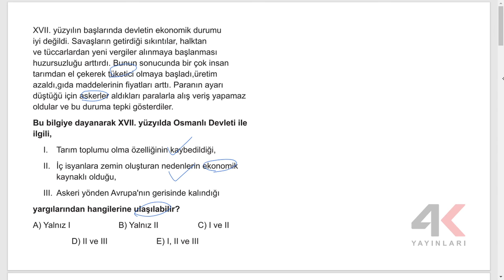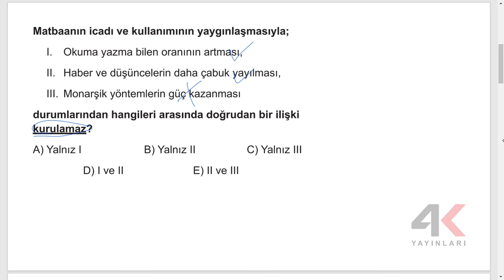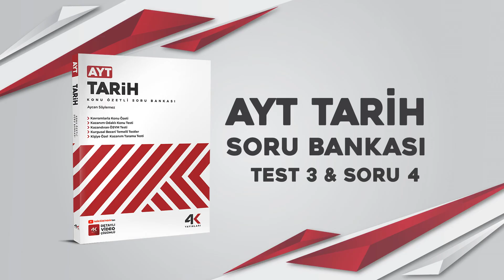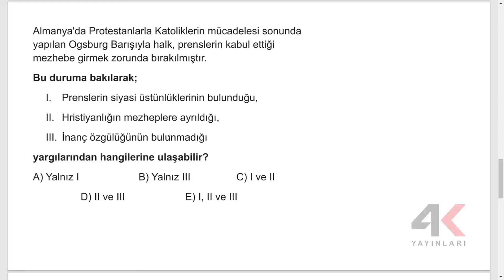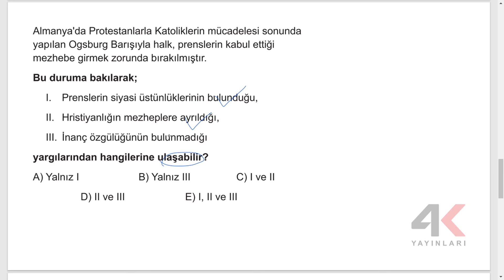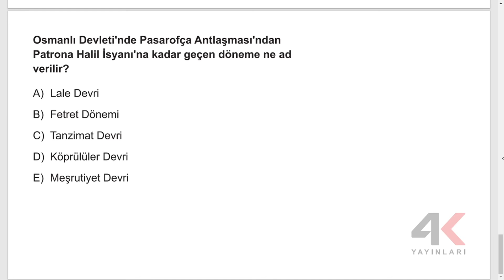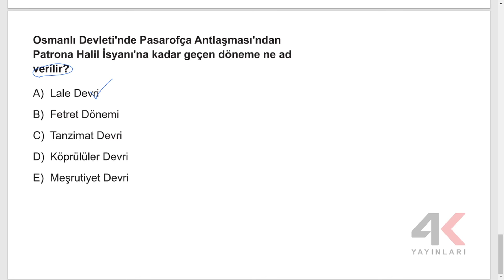AYT TARİH SORU BANKASI Bölüm 12 Test 03 Soru Çözümleri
🎞 Soru Listesi
▶ 00:00:00 Bölüm
▶ 00:00:00 Soru 1
▶ 00:01:24 Soru 2
▶ 00:02:18 Soru 3
▶ 00:03:34 Soru 4
▶ 00:04:23 Soru 5
▶ 00:05:19 Soru 6
▶ 00:06:37 Soru 7